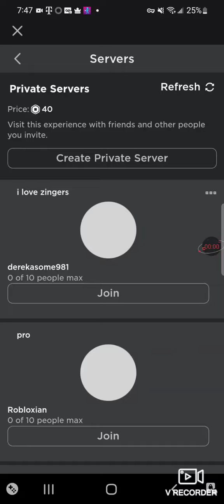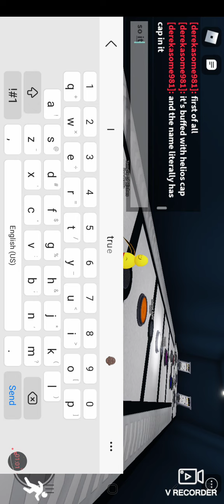fire potion is awesome!!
the lowest quality cwk video ever